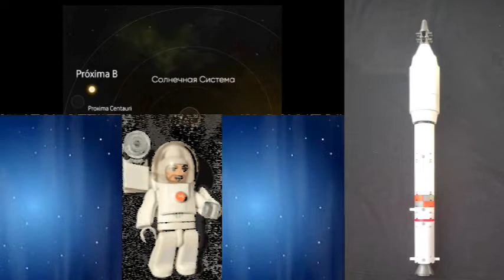Увлекательное путешествие по нашей вселенной. Лего мультфильм.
Сегодня мы отправимся в увлекательное путешествие по вселенной с космонавтом Михаилом. Надеюсь вам понравится! 😄
И да не судите строго, это всего лишь мой 4 мультфильм и я только учусь. 😊